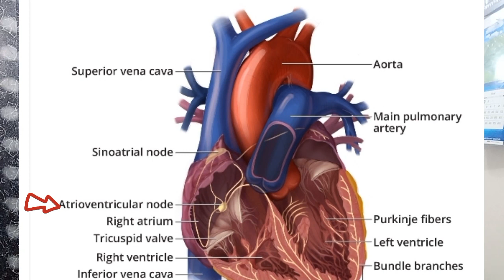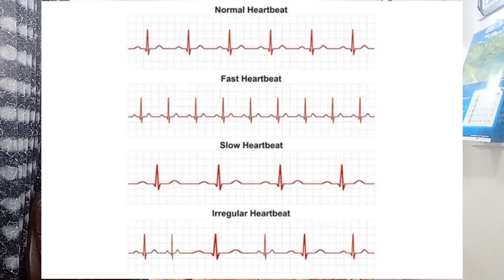heart arrhythmia | heart arrhythmia symptoms | arrhythmia explain in urdu